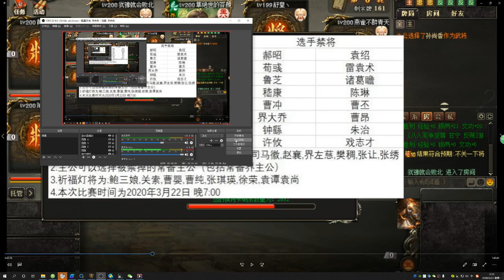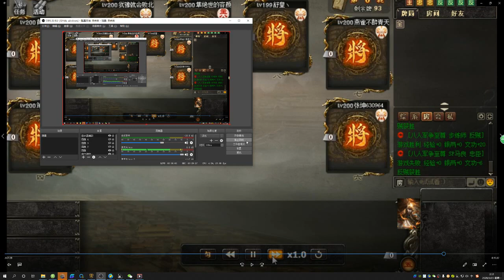幻影心三国杀直播,标身份不代表定身份